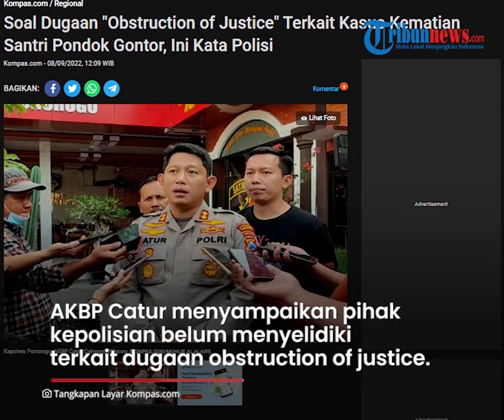Polisi Tanggapi Dugaan 'Obstruction of Justice' di Kasus Penganiayaan Santri Gontor hingga Meninggal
TRIBUN-VIDEO.COM - Polres Ponorogo buka suara soal adanya dugaan obstruction of justice atau tindakan mengahalangi penyidikan.

Hal itu disampaikan oleh Kapolres Ponorogo AKBP Catur Cahyono Wibowo, pada Rabu lalu.

AKBP Catur menyampaikan pihak kepolisian belum menyelidiki terkait dugaan obstruction of justice.